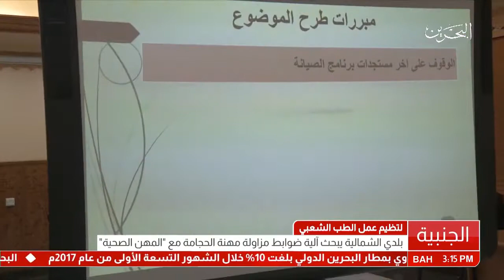البحرين: تقرير: بلدي الشمالية يبحث آلية ضوابط مزاولة مهنة الحجامة مع "المهن الصحية"